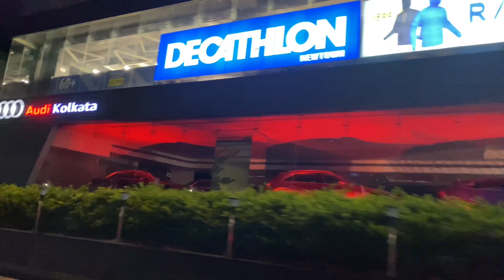Arbaz Ka New Car Supraa?🤩 | Finally Delivery🥳 | @ArbazMallick | BYKHANMONI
Arbaz Ka New Car Supraa?🤩 | Finally Delivery🥳 | ​⁠ | BYKHANMONI ​⁠@Mr_Qutub_01